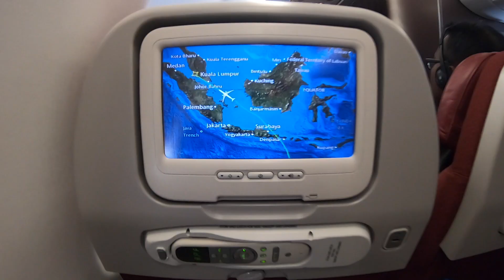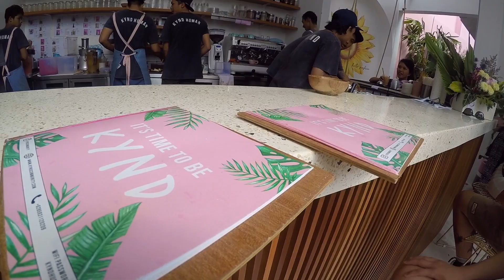Bali, Indonesia | September 2018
I know, I know... it's been 2 years since September 2018 BUT I finally got to editing so here's a little snippet of what we got up to on our little Bali getaway!

Can 100% recommend Bali as an epic holiday destination on a budget.

A C C O M M O D A T I O N :

~ Legian Kriyamaha in Legian, Bali
~ The Mule Sayana Villa in Ubud, Bali

C R E D I T S :

Filmed Using: GoPro Hero 4 Silver & 6 Black